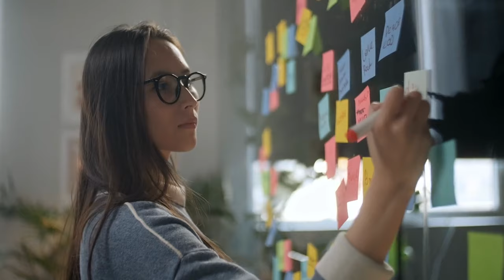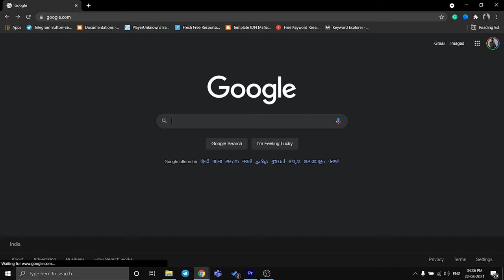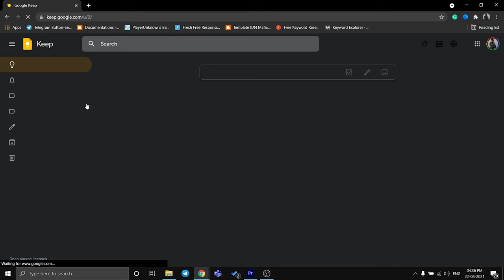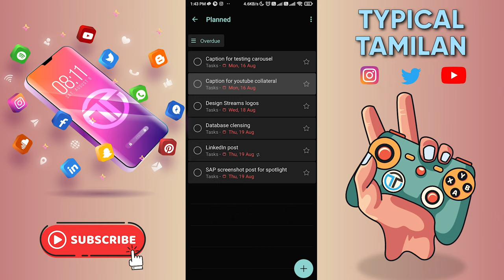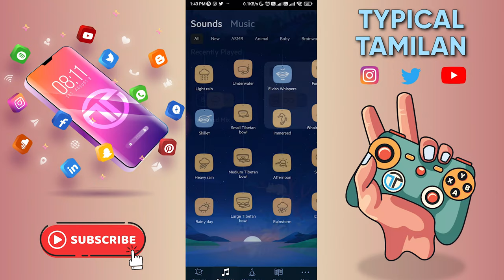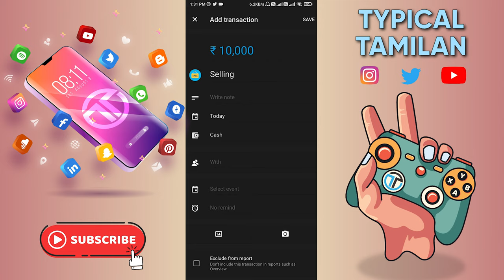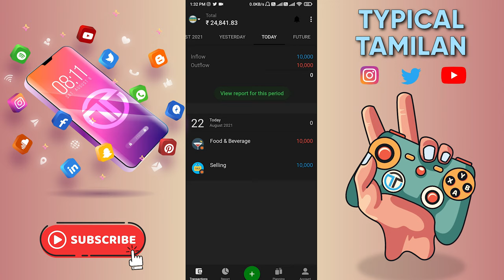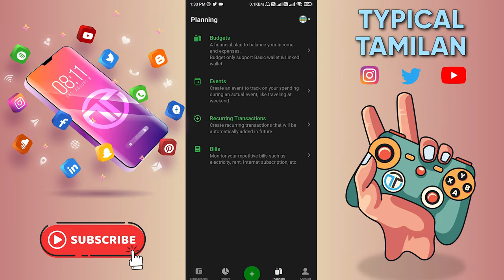Top five productivity apps that I use | Must have Apps 2021 | Tamil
Productivity apps are those that can make your work and workflow easier. Here are the top five apps that I use to improve my productivity in 2021.

There are many apps that are productive but these are the five apps that I will always install first when I clean or format my phone. There are must-haves when it comes to productivity. Comment down the apps that You use to increase your productivity.